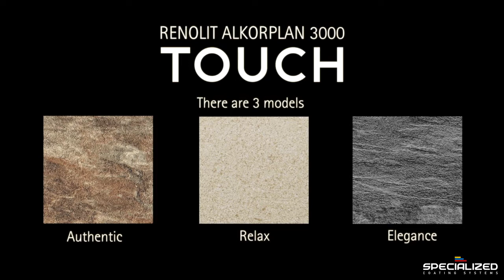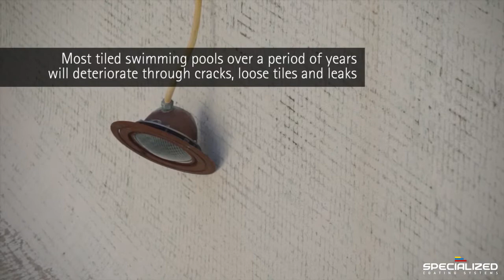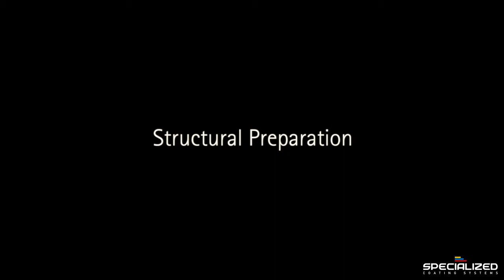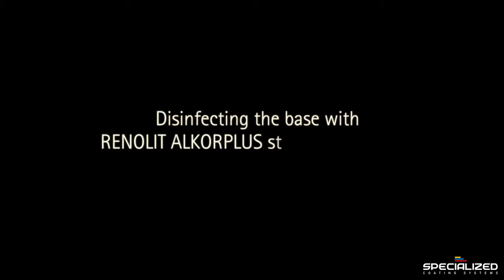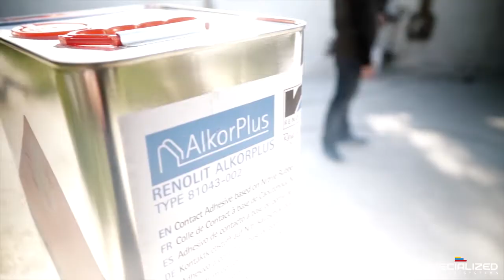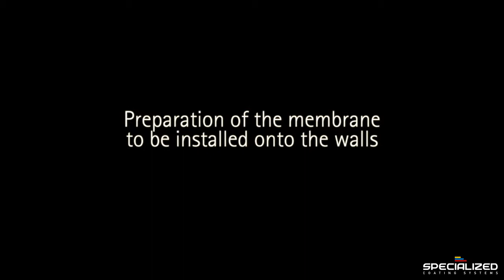Reinforced PVC Pool Liners - AlkorPlan Touch Elegance Installation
RENOLIT ALKORPLAN TOUCH are reinforced PVC pool liners/membranes with exclusive 3D designs & prints, inspired by nature.

The ALKORPLAN TOUCH liners/membranes emulate nature through adding a simulated stone finish to exotic baths, adding personality & singularity to the pools in which they are used, making each pool unique.